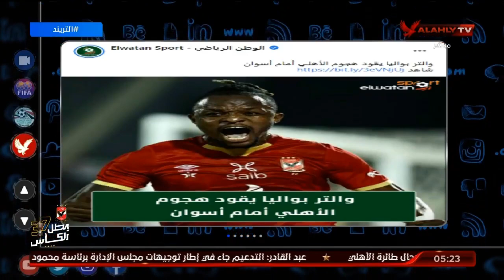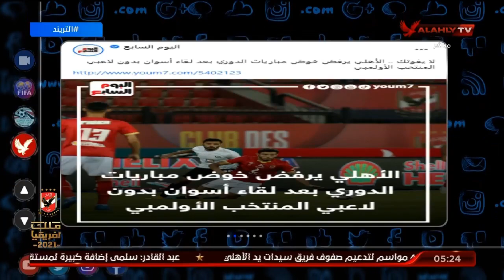والتر بواليا يقود هجوم الأهلي أمام أسوان | التريند